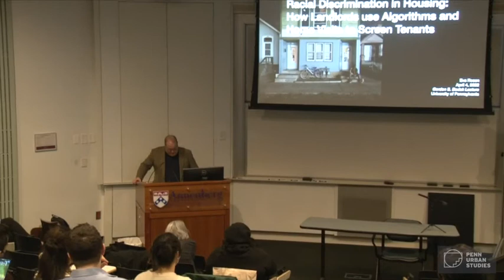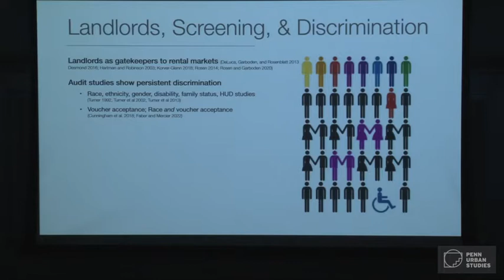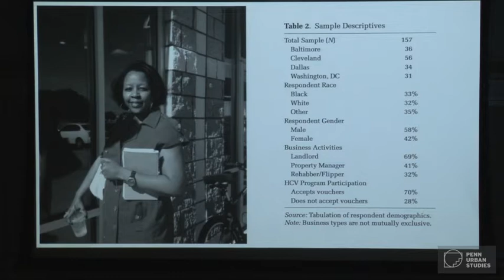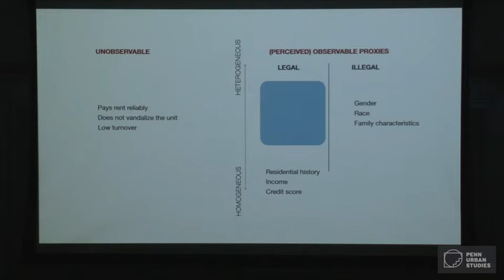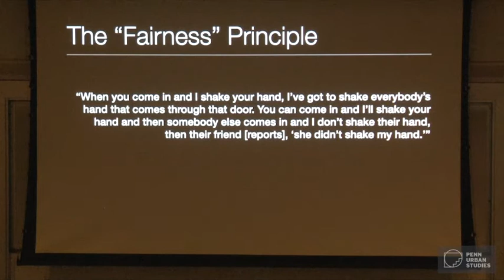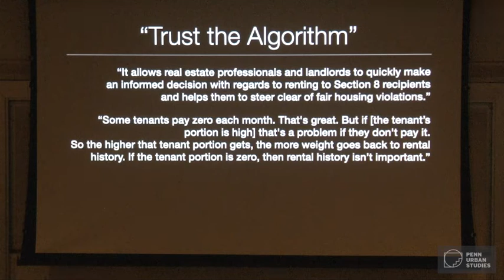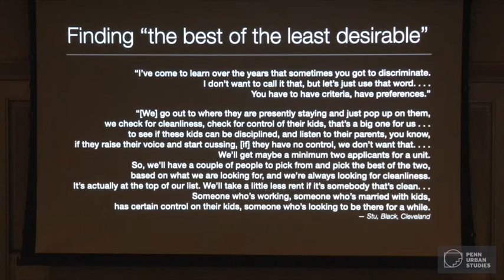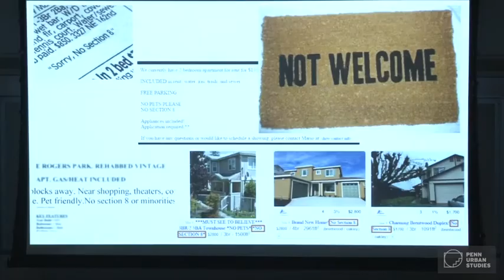Eva Rosen | Racial Discrimination in Housing | Penn Urban Studies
The 2022 Gordon S. Bodek Lecture on Interracial and Interfaith Relations features Eva Rosen, Assistant Professor at Georgetown University's McCourt School of Public Policy. Dr. Rosen speaks on the topic Racial Discrimination in Housing: How Landlords use Algorithms and Home Visits to Screen Tenants.